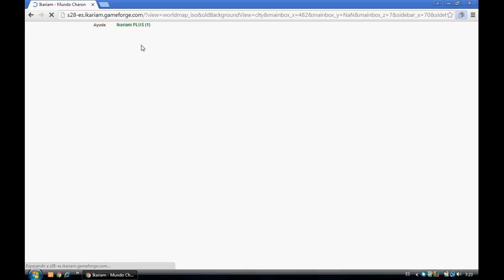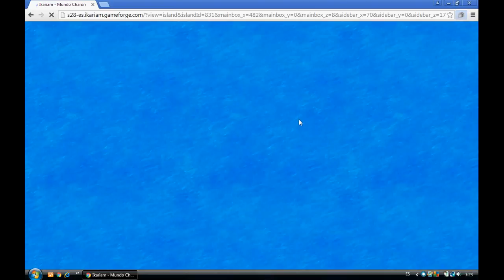Gameplay ikariam. Mi venganza contra Hernan.